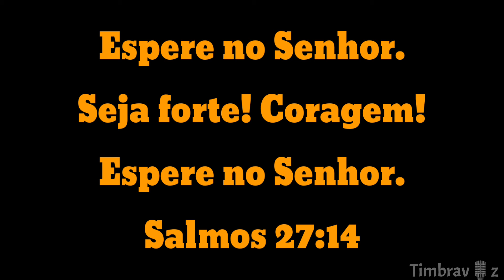Tá chorando por quê?_Cover_ Base Mezzo